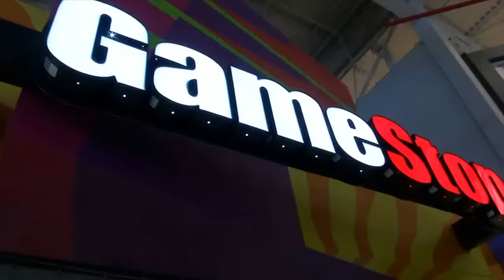The ONE thing we forgot about...